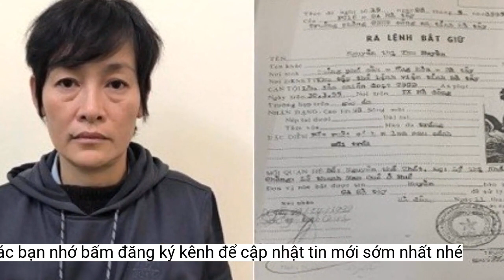Đối tượng đầu thú sau thời gian dài trốn nã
Đối tượng Trần Quang Trung, bị công an Hà Tĩnh ra quyết định truy nã về tội 'Tổ chức cho người khác trốn đi nước ngoài' đã tự nguyện từ Thái Lan trở về Việt Nam đầu thú, mong được hưởng sự khoan hồng của pháp luật.Đối tượng Trần Quang Trung bị công an Hà Tĩnh ra quyết định truy nã bị can số 111, ngày 13/7/2021 về tội "Tổ chức cho người khác trốn đi nước ngoài" theo Điều 349 - Bộ luật Hình sự.
Sau khi bỏ trốn ra nước ngoài, được sự vận động từ lực lượng chức năng cũng như gia đình, Trung đã tự nguyện về đầu thú.
Hiện, Đồn Biên phòng Cửa khẩu quốc tế Cầu Treo đã hoàn tất các thủ tục, bàn giao người cho cơ quan an ninh điều tra Công an tỉnh Hà Tĩnh để tiếp tục hoàn thiện hồ sơ, xử lý đối tượng theo quy định của pháp luật.
Làm việc với lực lượng chức năng, Trung thể hiện sự ăn năn, hối cải, thành thật khai báo để mong nhận được sự khoan hồng của pháp luật.
Ngày 4/7, nguồn tin từ Đồn Biên phòng cửa khẩu quốc tế Cầu Treo (Hà Tĩnh) cho biết, đơn vị vừa phối hợp tổ chức tiếp nhận đối tượng bị truy nã ra đầu thú đối với Trần Quang Trung (42 tuổi), trú thôn Cự Lâm, xã Vượng Lộc, huyện Can Lộc, tỉnh Hà Tĩnh.
Đối tượng Trần Quang Trung (Ảnh Minh Toàn)